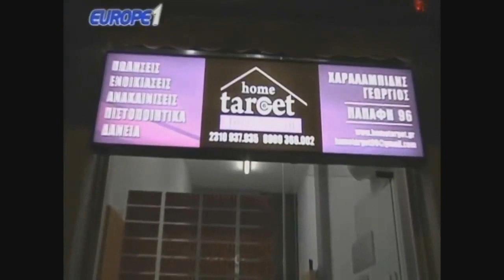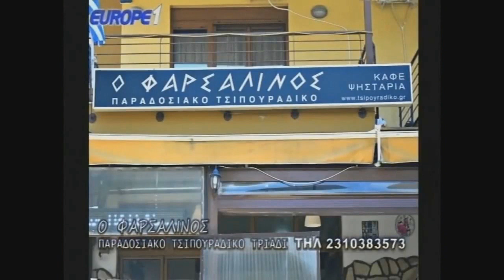Ραπτόπουλος αφήνει μουστάκι μας ταξιδεύει στην παιδική του ηλικία (γέλιο)| Raptopoulos